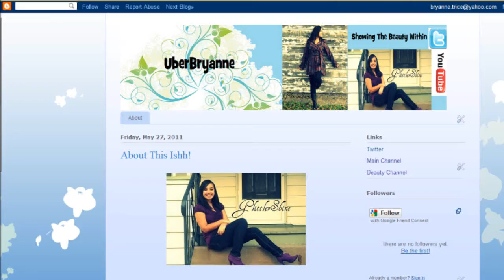Devoting To You Guys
Please go and follow :) It will mean the world to me :)